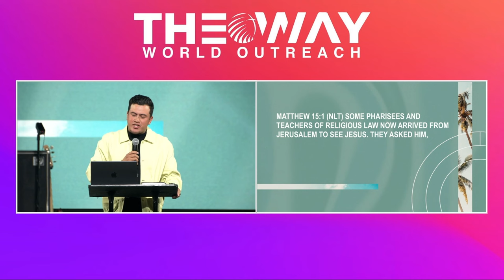The Gospel vs. Religion